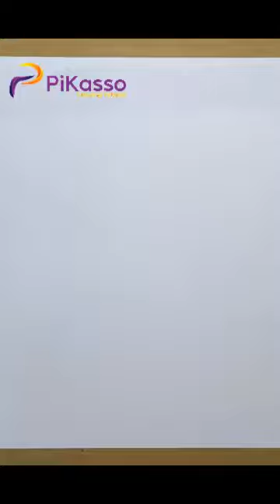How to Draw a Curtains Easy in The Right Way